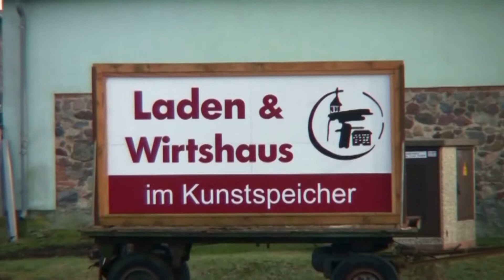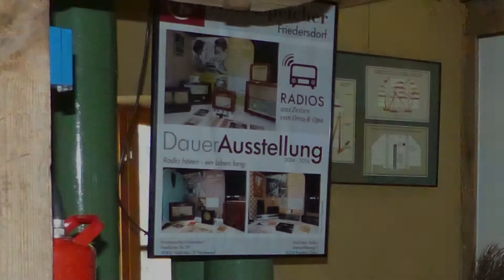Der Weg zur Radioausstellung im Kunstspeicher Friedersdorf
Der „Kunstspeicher Friedersdorf an der B167“ in der Nähe von D - 15306 Seelow ist ein kulturelles Hightlight im Landkreis Märkisch Oderland in Brandenburg.
Es ist ein Ausflugziel für die ganze Familie, dass aber auch für Feierlichkeiten und vieles mehr geeignet ist.
Die Ausstellungen und Kulturveranstaltungen locken nicht nur Besucher aus der Region an, sondern auch viele
Berliner finden hier am Wochenende ein lohnendes Ziel.
Wie kommt man zum Kunstspeicher??? und was erwartet Sie dort ---sehen Sie selbst: